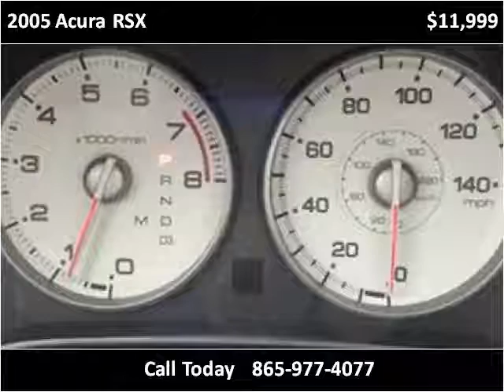2005 Acura RSX Used Cars Louisville TN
This 2005 Acura RSX is available from Airport Autobuyers.